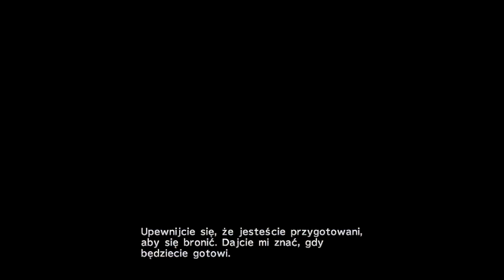Przygotowania do Operacji | Final Fantasy X HD Remaster #18